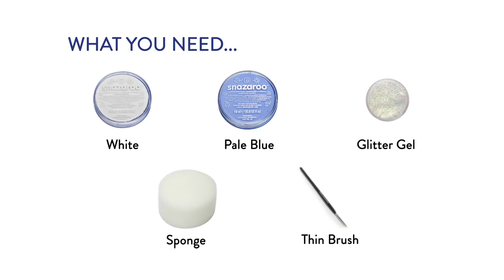Frozen | Elsa Face Painting Tutorial | Disney Kids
[ADVERT] Step into the wonderful world of Arendelle, where Queen Elsa holds the powers of ice and snow in her grasp. What will she conjure up next? This Snazaroo face painting tutorial makes the adventure yours. Don’t forget to take a look at all the Disney Junior Snazaroo face painting tutorials to help your little one look their best for Birthday Parties, fancy dress and Halloween!